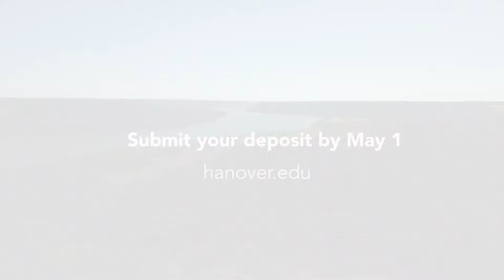Submit your deposit by May 1!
Class of 2025, the future awaits at Hanover College.